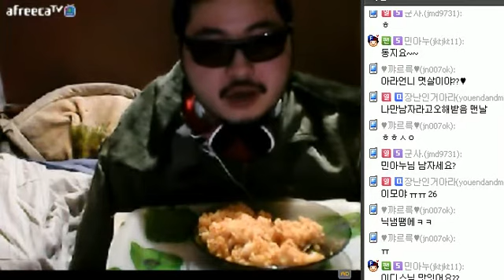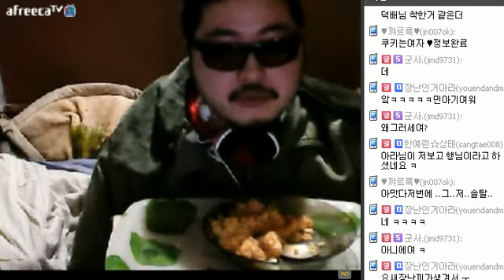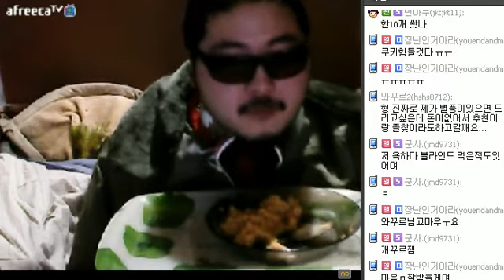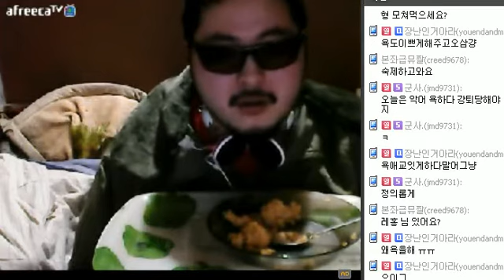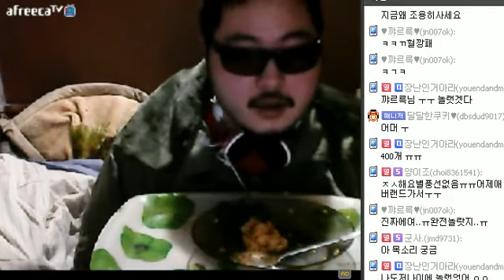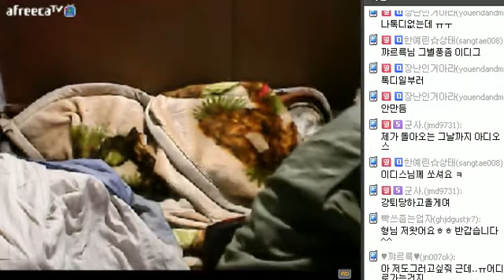볶음밥 먹방! 방송인이디스